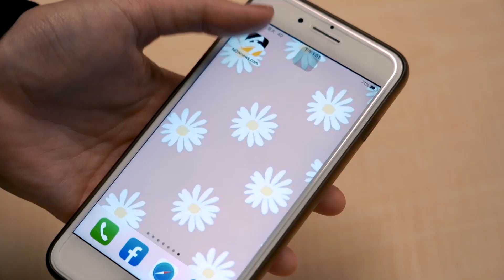中職／猿象本壘攻防戰爭議 聯盟再度說明衝撞條款